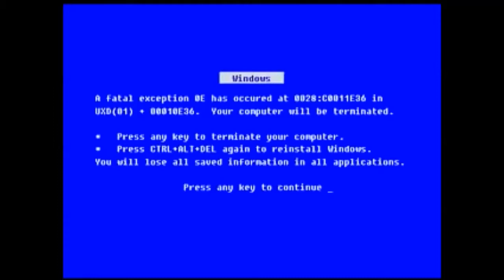Погоня за Себастьяном Феттелем.Эпизод 3